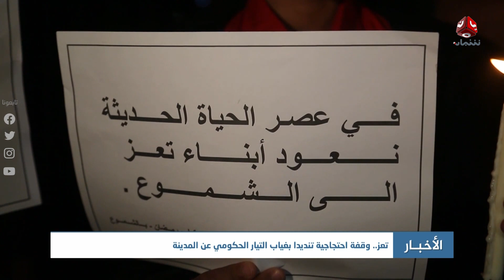اخر الاخبار | 23 - 03 - 2023 | تقديم حمير العزب | يمن شباب